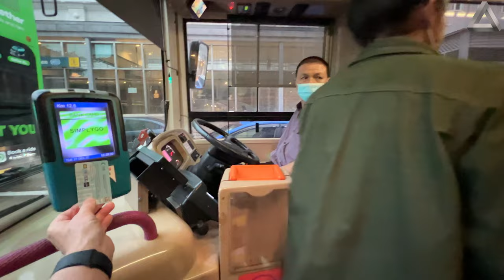4k Vlog: Dinner at Frieda in the Kempinski Hotel, Bus Ride & Walk via City Hall Station!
Having dinner at Frieda in the Kempinski Hotel, taking Bus Ride and walk under ground via City Hall Station! A 4k Vlog.
On my last visit to Singapore I had an Exquisite Dining Experience at Frieda Restaurant in the Kempinski Hotel! Catching the bus and walk via City Hall Station, a short bus ride and then walking underground via City Hall Station to the Frieda Restaurant.

Nestled within the luxurious confines of the Singapore Kempinski Hotel, Frieda Restaurant is a culinary gem that beckons connoisseurs of fine dining. Offering an array of sumptuous dishes that showcase the artistry of German cuisine, Frieda Restaurant has earned a reputation for its impeccable service, elegant ambiance, and delectable fare. We will explore the myriad reasons why Frieda Restaurant is a must-visit destination for those seeking an extraordinary dining experience.

   Ambiance and Atmosphere

Frieda Restaurant is a testament to the synergy of modernity and tradition. As you step inside, you are greeted by an ambiance that exudes sophistication and warmth. The decor combines contemporary elements with rustic charm, featuring rich wood tones, plush seating, and an abundance of natural light that bathes the space in a welcoming glow. The attention to detail is evident in every aspect of the restaurant, from the elegant table settings to the tasteful artwork adorning the walls. The overall atmosphere invites guests to relax and savour their dining experience while basking in the refined ambiance.

   Culinary Excellence

At the heart of Frieda Restaurant's allure is its exceptional cuisine. Helmed by a team of talented chefs, the restaurant pays homage to German culinary traditions while adding contemporary twists to classic dishes. The menu is a culinary journey through Germany's diverse regions, offering a delightful exploration of flavours and textures.

One standout feature of Frieda Restaurant is its commitment to using locally sourced, high-quality ingredients. Whether you choose the Wiener Schnitzel, a crispy breaded veal cutlet, or the hearty Sauerbraten, a pot roast marinated to perfection, every dish is a testament to the chef's dedication to authenticity and taste. Vegetarians are also well-catered to, with a variety of delectable plant-based options that showcase the creativity of the culinary team.

The wine list at Frieda Restaurant is equally impressive, featuring a carefully curated selection of German wines that complement the menu perfectly. The knowledgeable staff is always on hand to assist in selecting the ideal wine pairing to enhance your dining experience.

   Impeccable Service

Frieda Restaurant's commitment to excellence extends beyond the kitchen to its service. The waitstaff is attentive, knowledgeable, and eager to ensure that every guest's needs are met. Whether you're a first-time visitor seeking recommendations or a returning patron with specific preferences, the staff at Frieda Restaurant goes the extra mile to create a memorable dining experience. From the moment you are seated until your last sip of coffee, you can expect nothing less than impeccable service that adds to the overall enjoyment of your meal.

In a world where dining experiences are often hurried and impersonal, Frieda Restaurant in Kempinski Hotel stands out as an oasis of culinary excellence and refined hospitality. Its elegant ambiance, commitment to traditional German cuisine, and attentive service combine to create an unforgettable dining experience. Whether you are celebrating a special occasion or simply seeking an exquisite meal, Frieda Restaurant is the perfect destination for those who appreciate the finer things in life. A visit to Frieda Restaurant is not just a meal; it is a journey into the heart of German gastronomy, where each dish tells a story, and every guest is treated like royalty.